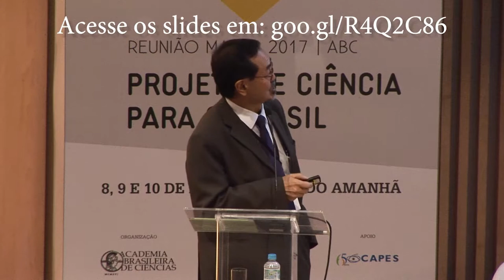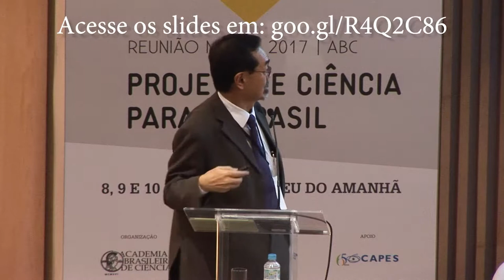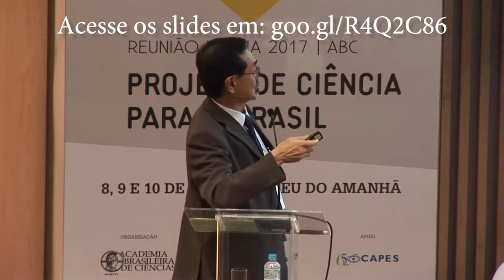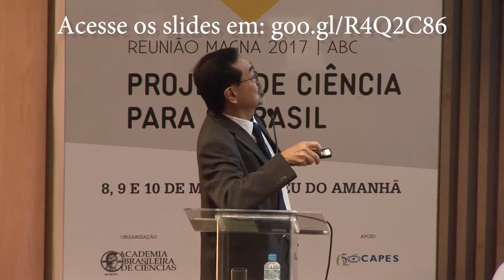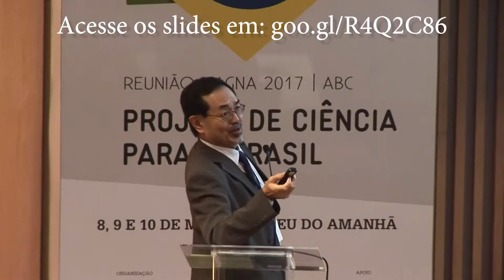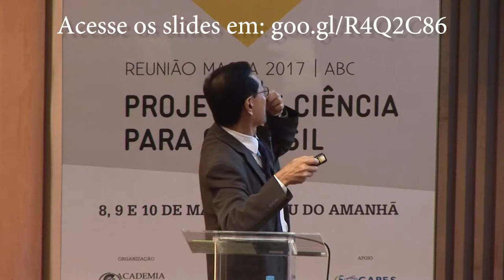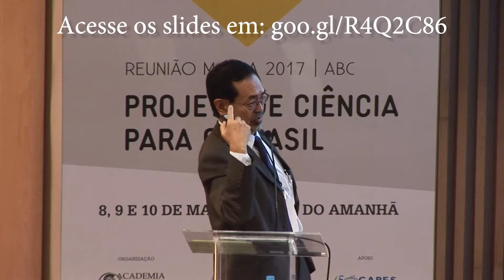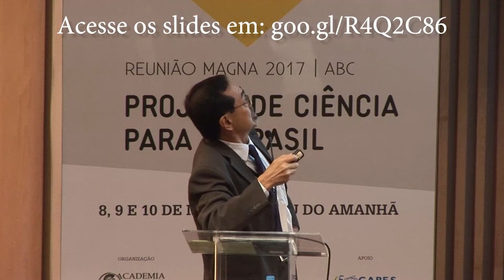Edson Watanabe | Reunião Magna 2017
Sessão científica: Segurança alimentar, recursos hídricos e energia: programando o futuro do país.
Edson Watanabe (Diretor do Instituto de Pós-Graduação e Pesquisa de Engenharia da Universidade Federal do Rio de Janeiro)